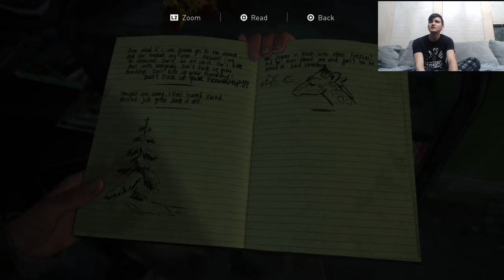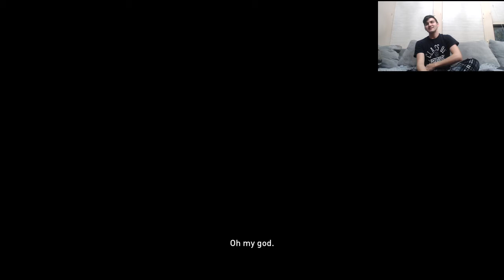The Last of Us 2 Part 3! | Things Go Crazy on this one!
The Last of Us 2. Oh boy, things go crazy on this one! Abby, Joel, Tommy... it's all complicated from this point...

Gameplay Walkthrough Part 3 with music with Bob.